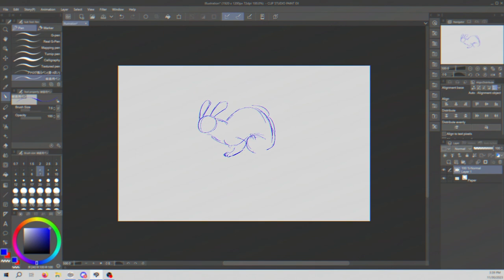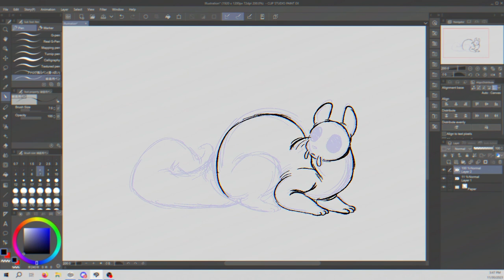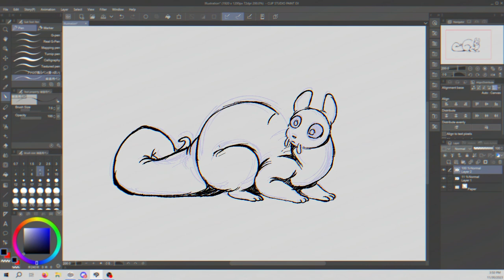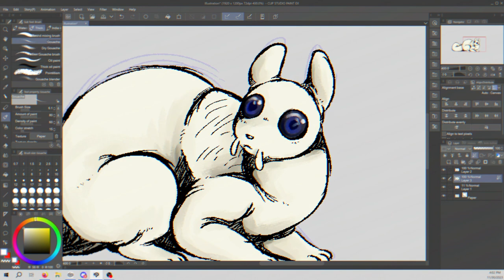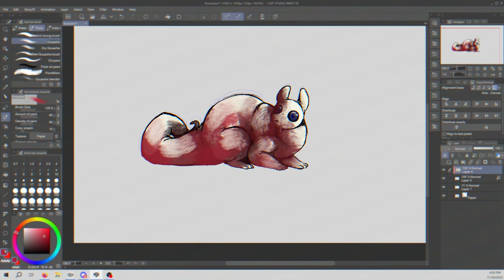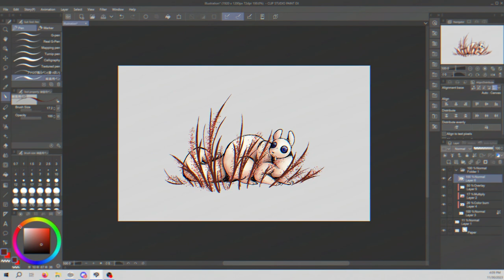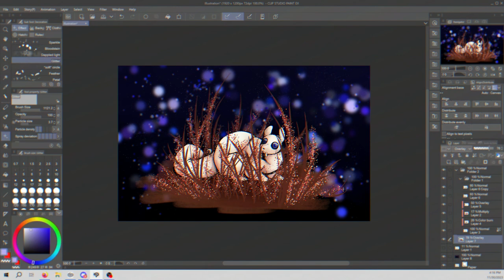Rainywolrd Fan Art Speedpaint + Gameplay